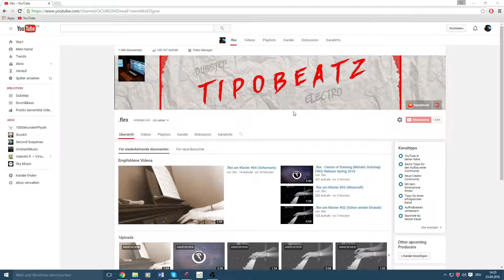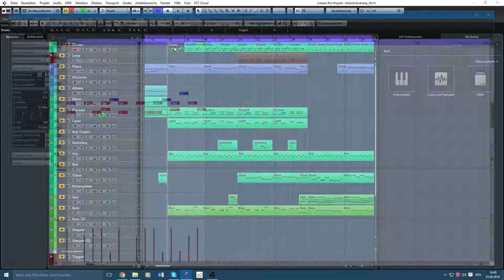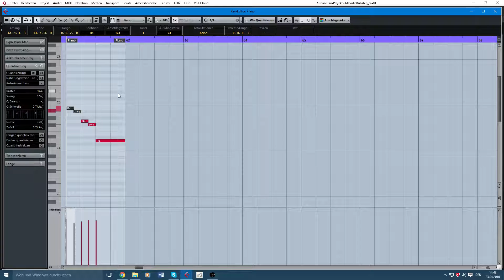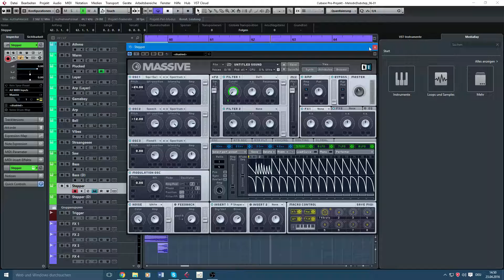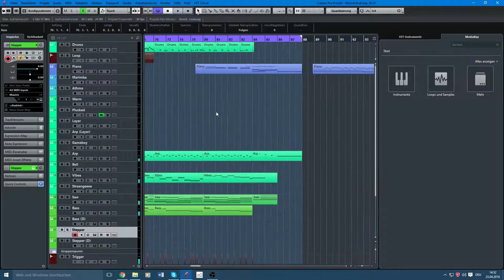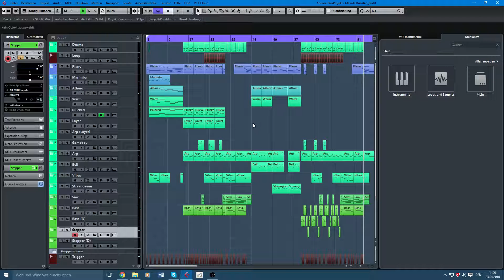MAKING OF - Centre Of Staining erklärt (German/Deutsch)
Jaja, die Subdominante!